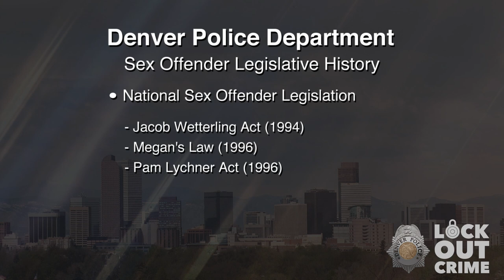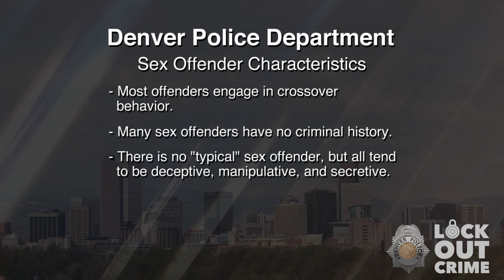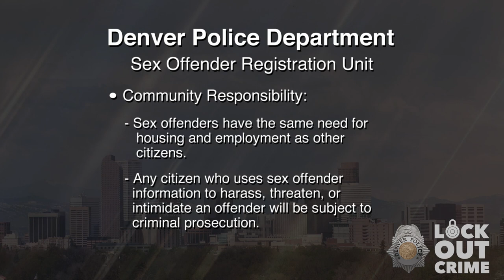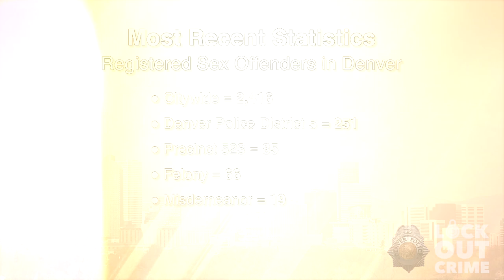SVP William Andrew Curtis 120623